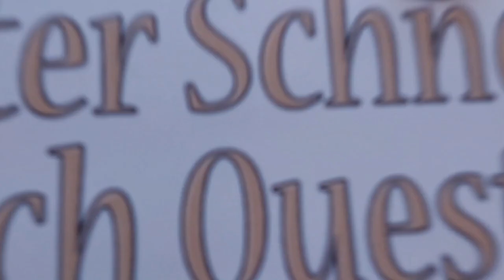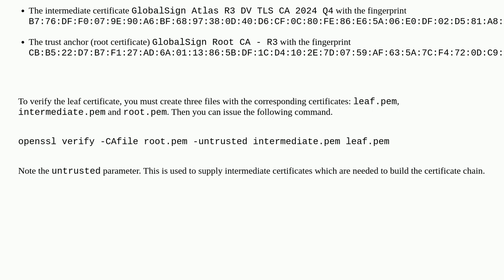Security: Why do none of the Global Sign CAs verify this cert that's signed by Global Sign?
Why do none of the Global Sign CAs verify this cert that's signed by Global Sign?

A special thanks goes out to the community

  tls